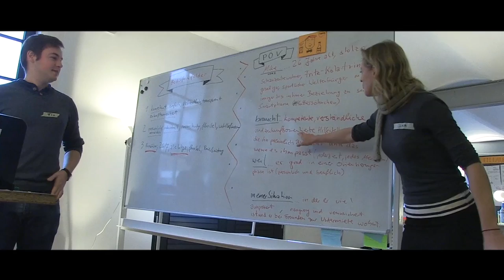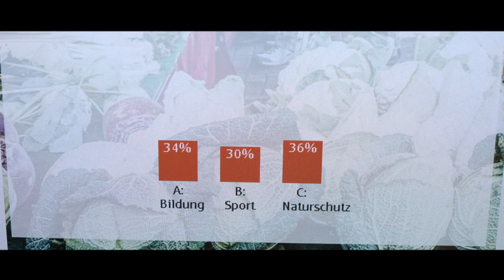Neues Filialdesign | Filiale der Zukunft | Hamburger Sparkasse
Das neue Filialdesign der Hamburger Sparkasse zeichnet sich durch eine offene, freundliche Gestaltung aus. Farben, Materialen und Möbel vermitteln eine Wohlfühlatmosphäre. Ein großer Holztisch mit iPads, kostenlosem WLAN sowie einer Kaffeebar fördert die Vernetzung und den Austausch.